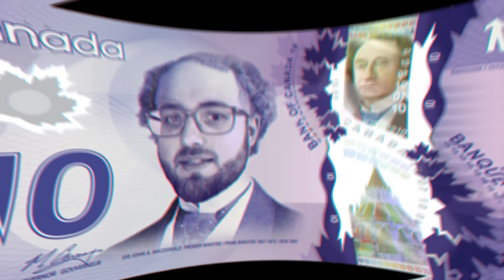FRAXU x Phunk B x Dilimanjaro - Whiskey Gheata (Videoclip Oficial)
Piesa este extrasa de pe viitorul material FRAXU, intitulat "LVLUP". Piesele de puzzle se vor alinia in timp si totul va capata contur la momentul oportun!

Instrumental: Calin Grajdan
Text: FRAXU, Phunk B, Dilimanjaro
Mix / Master:  The Watcher si FRAXU
Video Edit & VFX: Sonic Film & FRAXU
DOP: Marius Stanica @ MStudio
Production: Madalina Matei @ MStudio

Multumiri speciale WorkHorse pentru locatii!

Multumiri tuturor celor implicati in acest proiect!